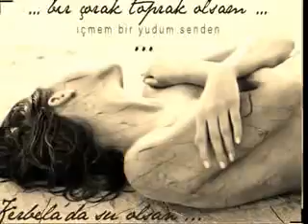ReyHan- Özür Dilerim- Yeni Albüm